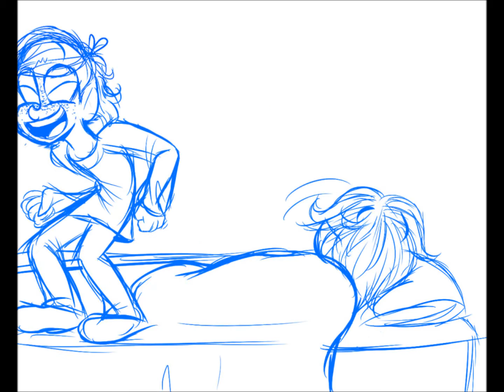Wake Up Call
I saw this video on tumblr and I had to do a version of it with my OTP! XD I absolutely love this and it's now my pride and joy XD.  I hope you agree, cause this took all night! ENJOY!

Song: Numa Numa Yay